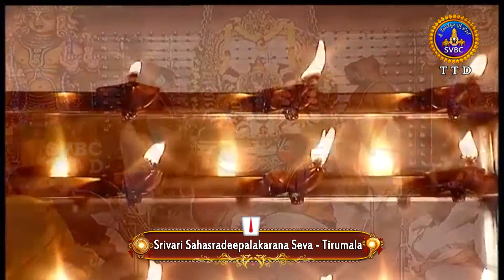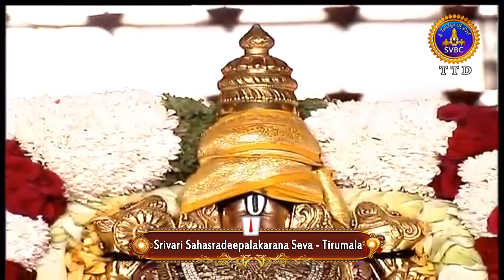శ్రీవారి సహస్రదీపాలంకరణసేవ | SRIVARI SAHASRADEEPALANKARANA SEVA | 07-01-2021 | SVBC TTD